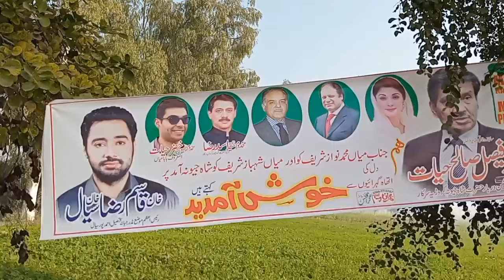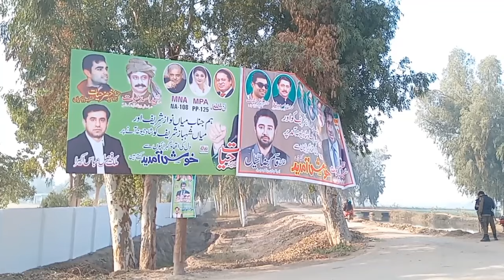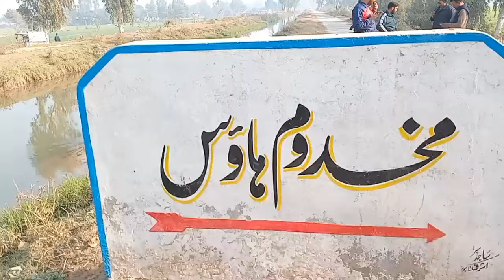election 2024 jhang | election pakistan 2024 | makhdoom faisal saleh hayat | na 108 election jhang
breaking news
election 2024
election commission
election
pakistan elections
elections 2024
chief justice qazi faez isa
aleem khan
elections in pakistan
ecp
election commission of pakistan
pakistan election
pti
generalelection2024
time is up for submitting nomination papers in election 2024
pmln
election news
pakistan news
imran khan news
maryam nawaz
general election in pakistan
urdu news
shehbaz sharif
imran khan pti
general election
pti chairman imran khan
pti election symbol
election pakistan
elections pakistan
nawaz sharif vs imran khan
shah mahmood qureshi
pti vs pmln in elections
pti vs pmln live
pti vs pmln news